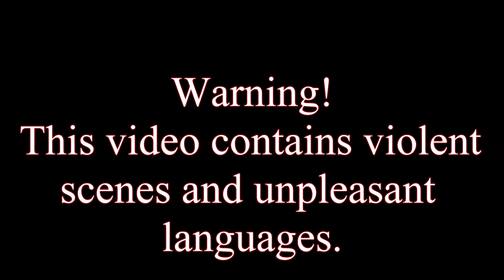GTA V story mode episode 69 We gonna talk to Michael psychologist and protect Jimmy from being kidn